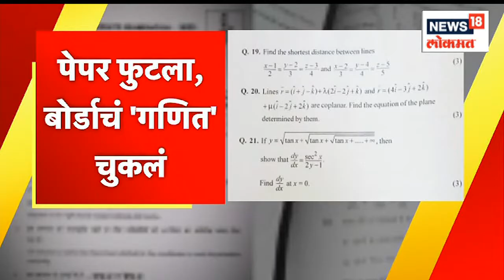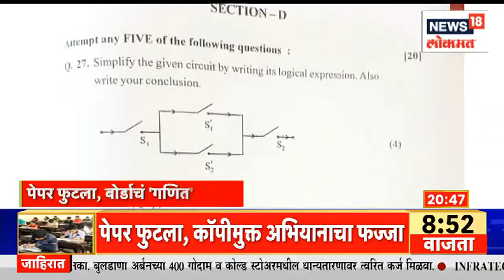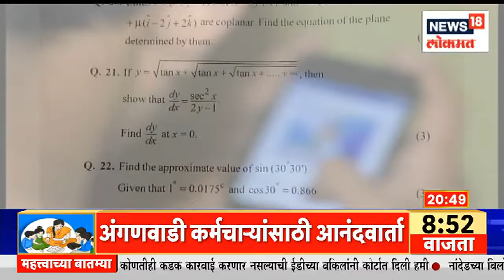SSC Mathematics paper leaks in Buldhana : बुलढाणा जिल्ह्यामध्ये गणिताचा पेपरच फुटला | Marathi News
A police case was registered in Buldhana in Maharashtra on Friday after the HSC Mathematics question paper leaked and its images went viral on social media, an official said. The leak took place some time before the scheduled start of the exam at 11am, in which more than 31,000 students were set to appear in the district, he said.

महाराष्ट्रातील बुलढाणा येथे शुक्रवारी एचएससी गणिताची प्रश्नपत्रिका फुटल्यानंतर आणि त्याचे फोटो सोशल मीडियावर व्हायरल झाल्यानंतर पोलिस गुन्हा दाखल करण्यात आला, असे एका अधिकाऱ्याने सांगितले. सकाळी 11 वाजता परीक्षा सुरू होण्याच्या काही वेळ आधी लीक झाली, ज्यामध्ये जिल्ह्यात 31,000 हून अधिक विद्यार्थी बसणार होते, असे ते म्हणाले.

n18oc_news